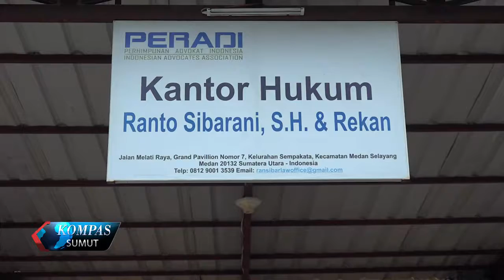MASYARAKAT TIDAK TERPENGARUH ISU SARA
PASCA PUTUSAN HAKIM PENGADILAN NEGERI MEDAN DALAM KASUS PENISTAAN AGAMA MEILANI DI TANJUNGBALAI SUMATERA UTARA MENDAPAT PERHATIAN SEJUMLAH KALANGAN, MASYARAKAT DIMINTA TIDAK TERPROVOKASI DAN MEMAAFKAN PELAKU.